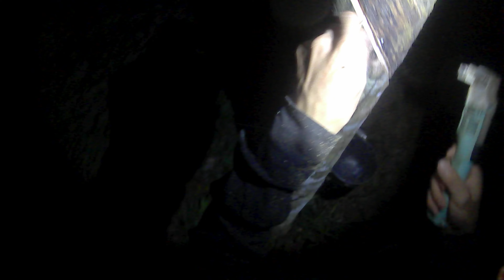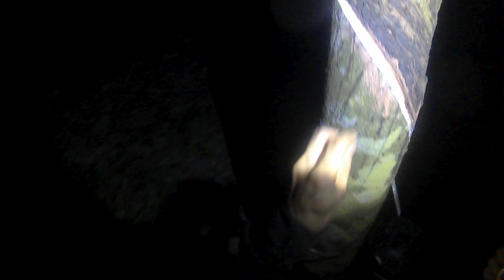即使橡胶树的叶子刚长出也要割，因为我想称重